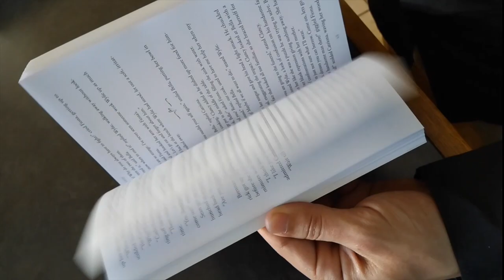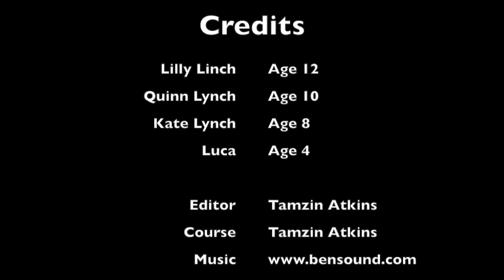My training session with Lilly, Quinn and Kate on writing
This video is about Lilly, ​Quinn and Kate learning more than just Once upon a time.